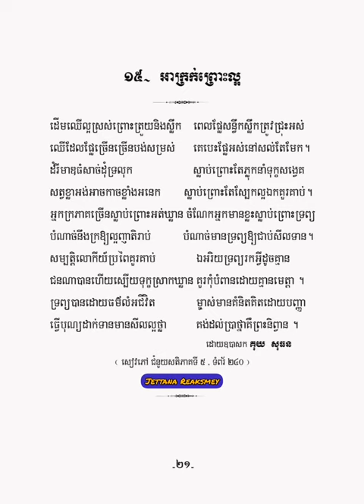អាក្រក់ព្រោះល្អ - កំណាព្យ១០១ កវី - គុយ សុធន -【OFFICIAL ALBUM AUDIO】